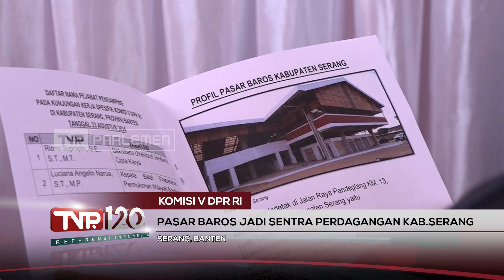TVR 120 - Komisi V DPR RI : Pasar Baros Jadi Sentra Perdagangan Kab. Serang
Anggota Komisi V DPR RI, Tubagus Haerul Jaman meminta Kementerian PUPR mengakomodir seluruh Pedagang Kabupaten Serang,  agar dapat menjalankan kegiatan ekonomi Masyarakat di pasar Baros, Pasca Renovasi.

Narasumber :

Tubagus Haerul Jaman / Anggota Komisi V DPR RI / F-PG / Banten II